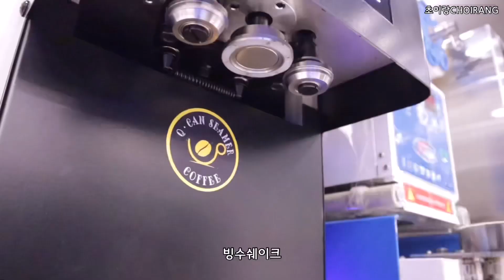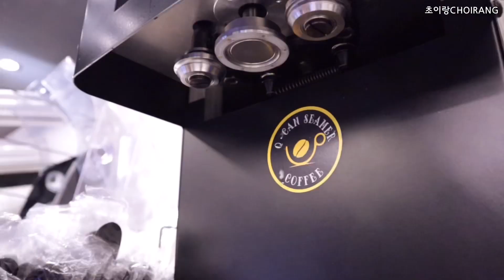SUB)ㅈ..자니..? 잘자... | 신메뉴 아이스크림 & 주스 🍦 죠리퐁 , 수박🍉 블레스롤 카페 브이로그 Bless Roll Cafe Vlog | 음료 제조 | 케이크 커팅 🍰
🍰매장 위치 : 대전 유성구 한밭대로492번길 7 카페 블레스롤 유성본점🥰